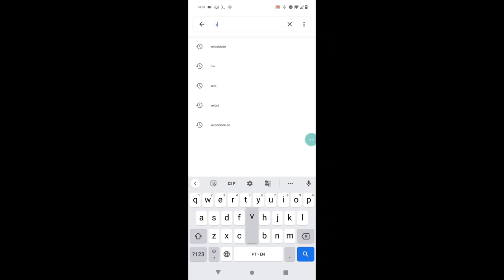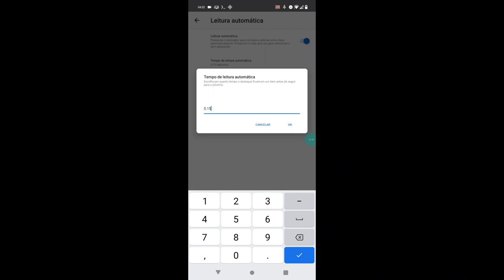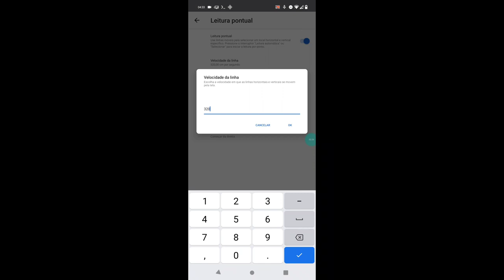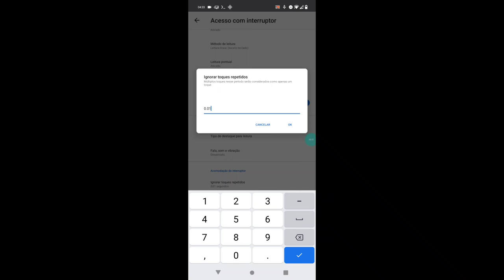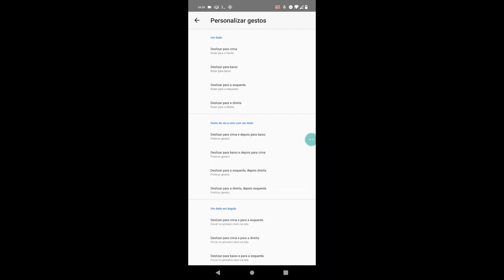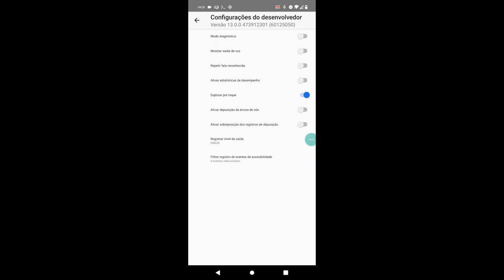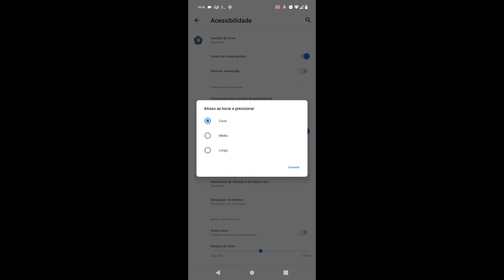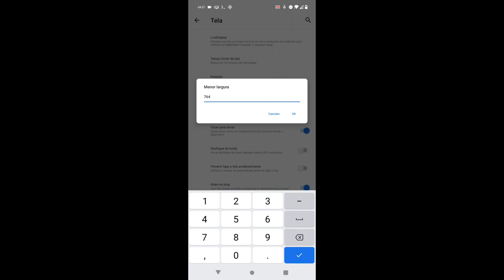COM ESSA SENSIBILIDADE SUA MIRA NUNCA IRA TREMER⚙️🤬 ACESSO COM INTERRUPTOR + TALKBACK 🔥 FREE FIRE 🔥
VEJA TAMBÉM ! 👽

Neste vídeo vou tá trazendo a melhor sensibilidade para subir capa no free fire, melhor dpi pra dar capa no FF, melhor configuração TalkBack+ acesso com interruptor free fire

SENSI IGUAL XIT! a MELHOR SENSIBILIDADE para SUBIR CAPA no FREE FIRE na NOVA ATUALIZAÇÃO 🔥 + DPI FF

MELHOR CONFIGURAÇÃO ACESSO COM INTERRUPTOR+ TALKBACK FREE FIRE 🔥

Bom quer ter a melhor sensibilidade para subir capa no free fire, da só vermelho com todas as armas segui o vídeo que vc vai ter a melhor sensibilidade e a melhor dpi para todas as armas do free fire